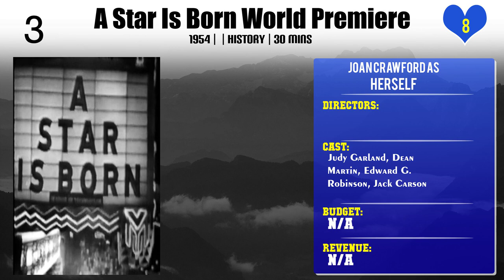Joan Crawford Top 10 Movies | Best 10 Movie of Joan Crawford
Top 10 Movies of Joan Crawford

Find the list of movies by Joan Crawford you can find more information, movie trailers, posters, reviews, youtube links in below link.

9.What Ever Happened to Baby Jane?

Please Comment down your favorite movie of Joan Crawford